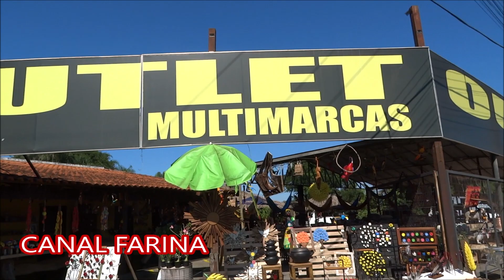ARTESANATO APARECIDA DO TABOADO - MS. By FARINA